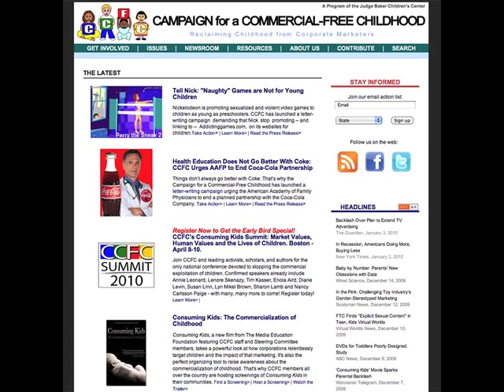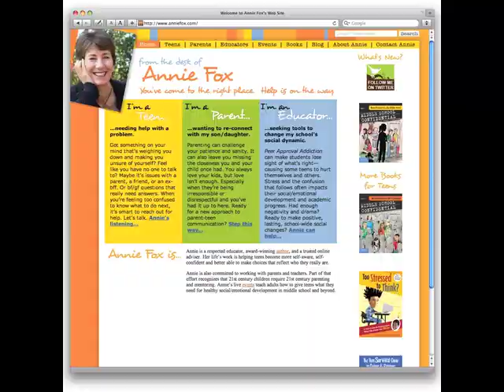FC014: So Sexy So Soon—Guest: Diane E. Levin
American kids are raised on a steady diet of media messages that are, for the most, extremely hazardous to their healthy social and emotional well-being. In this podcast I talk with Diane E. Levin, Ph.D., author of "So Sexy So Soon: The New Sexualization of Childhood and What Parents Can Do to Protect Their Kids" (with Jean Kilbourne) (Ballantine Books, 2009). Diane describes what happened when the deregulation of children's television allowed multi-billion dollar industries, not parents themselves, determine what your kids will learn about gender roles, sex, and what's "important" in life. Recorded January 17, 2010.

About Diane E. Levin, Ph.D.
Dr. Levin is Professor of Education at Wheelock College in Boston. She has written seven other books including: "The War Play Dilemma", "Teaching Young Children in Violent Times" and "Remote Control Childhood?" Diane Levin speaks around the world on the impact of violence, media and other societal issues on children, families and schools.